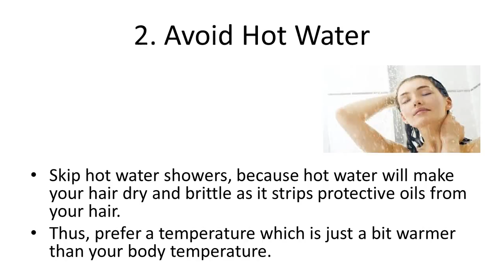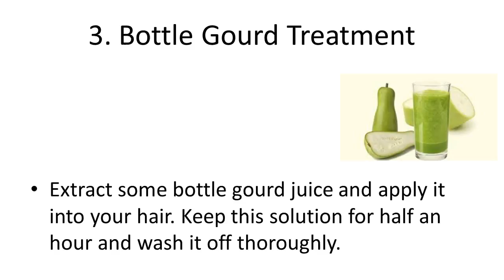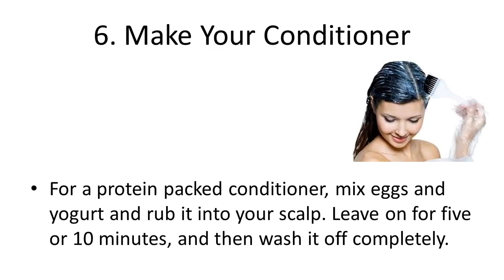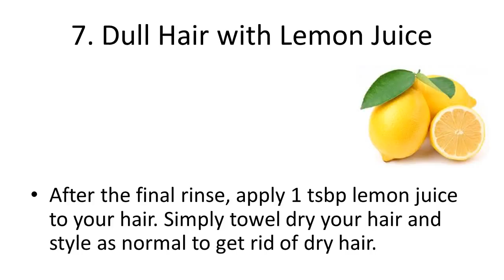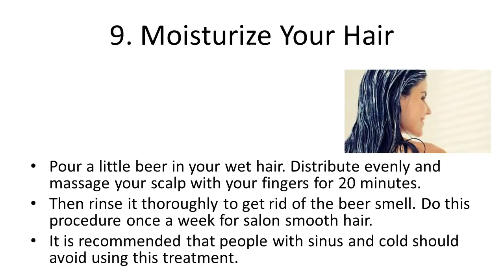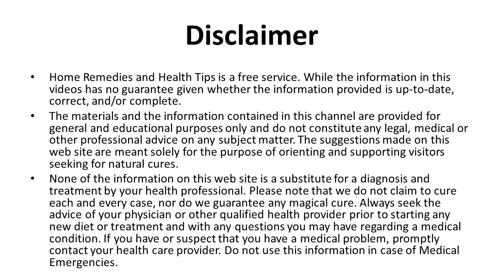Best Natural Ways For Beautiful, Healthy Hair Good Looking Natural And Beautif